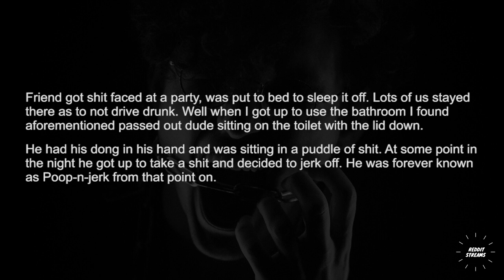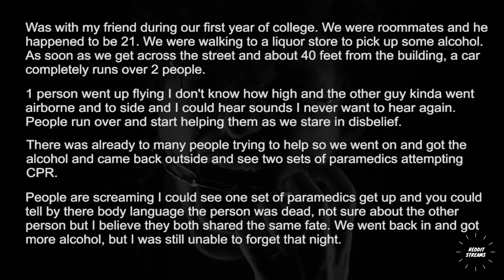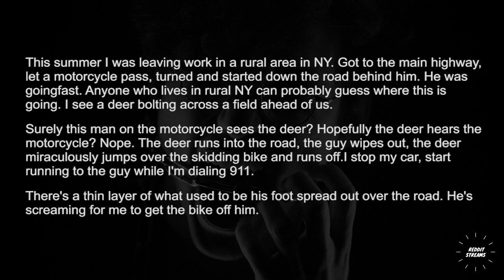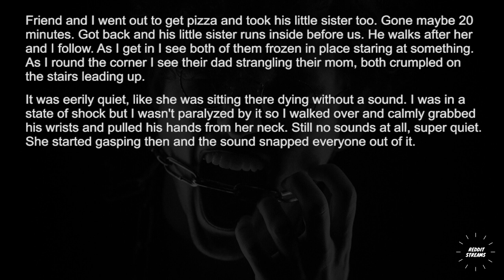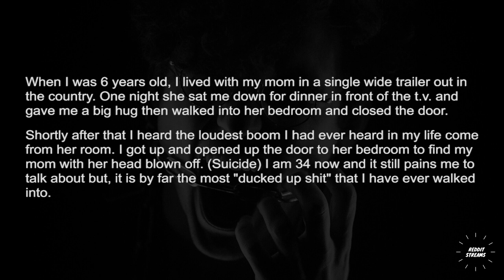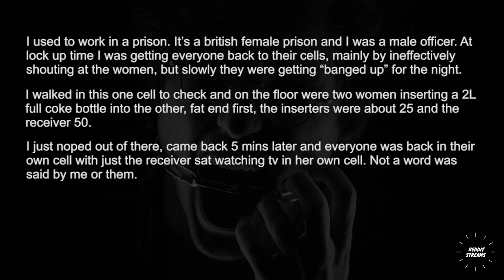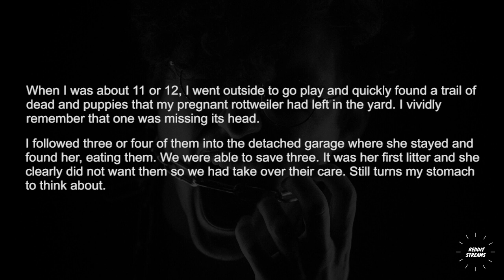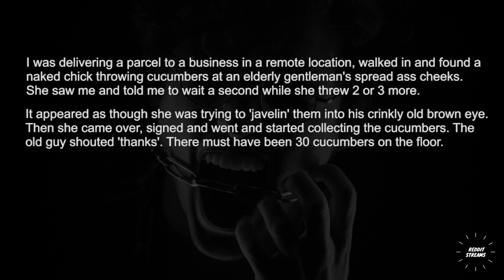What's the most horrible sh** you've walked into ? - r/Askreddit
What's the most horrible sh** you've walked into ?